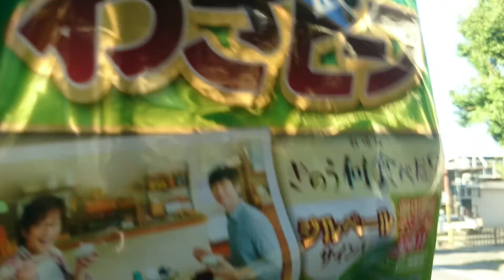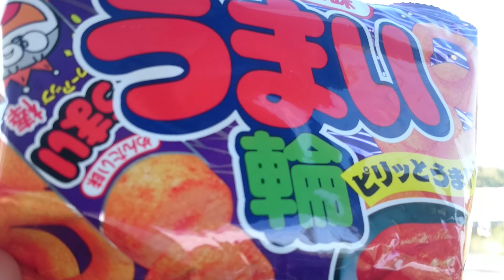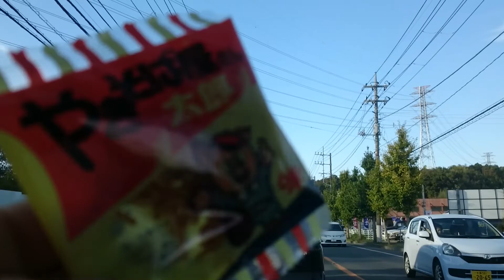【ゲオセールの帰り道💨】駄菓子を摘まみながらこの日の想い出を語る。そしてセブンのアメリカンドッグとBIGポークフランクへ続く…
楽しいね〜🎵

アメリカンドッグフランクフルト食べる続き動画。